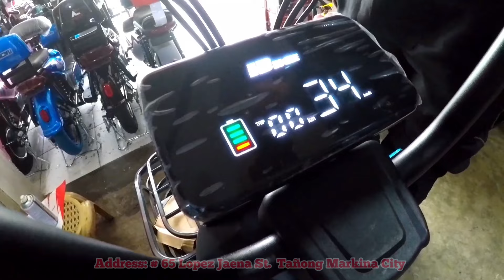ANG POPORMA NG MGA E-BIKE SA SCOTT'S | BAGSAK PRESYO NA KASYA NA ANG IPON MO